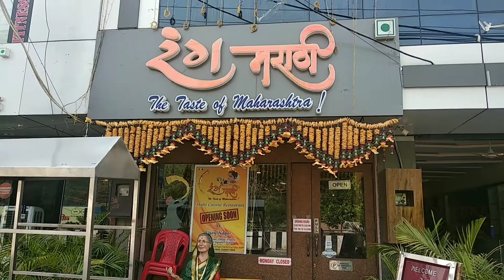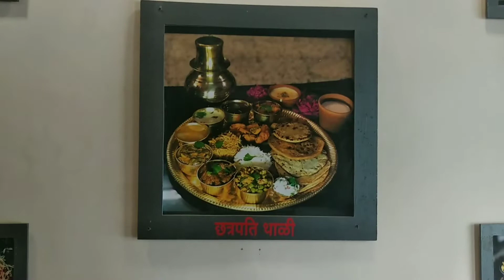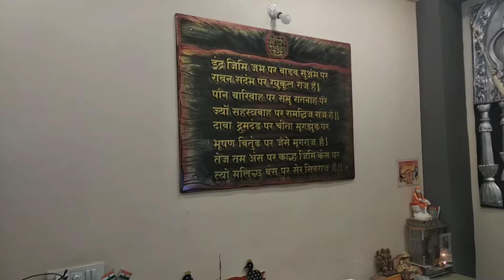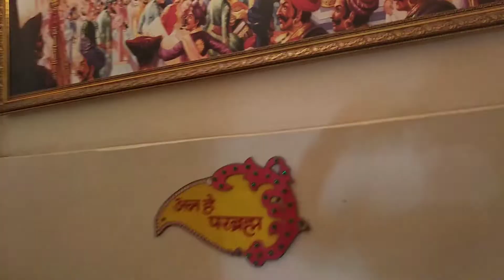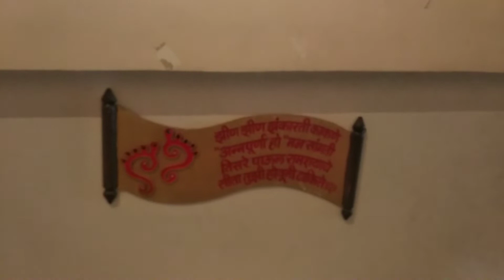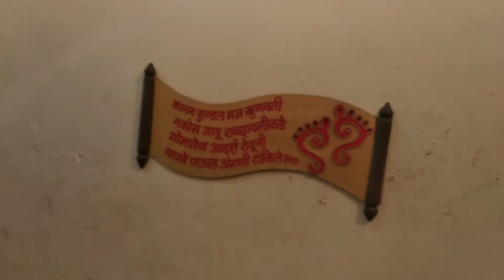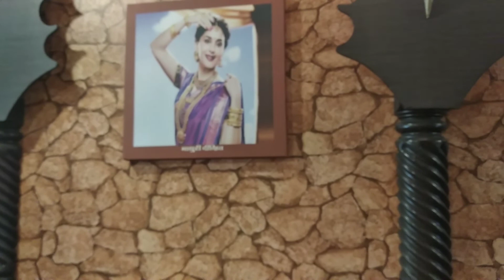इन्दोरी Marathi food in Indore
झुन्का भाकर थालीपीठ पुरण पोळी # कोल्हापुरी थाली इंदौर की मराठी थाली